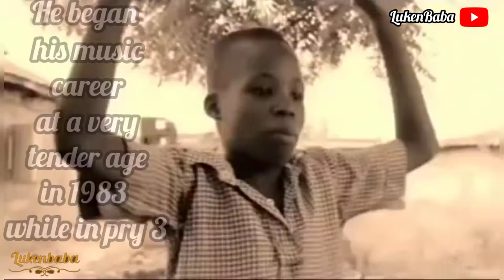ALAO MALAIKA || Biography, Networth, Journey to fame & more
This video is about one of the talented & versatile Fuji artiste MALAIKA (Alao Sulaimon Adekunle). It covers his biography, net worth, age, journey to fame and other information about him.